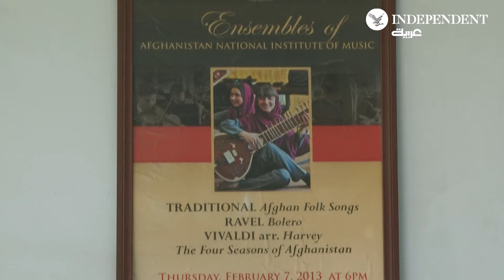موسيقيون أفغان هربوا تاركين آلاتهم... بل روحهم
عندما استولت حركة طالبان على الحكم وانتشر عناصرها في كابول ، وجدت بهار وغيرها من موسيقيي المعهد الوطني للموسيقى في أفغانستان أنفسهم أمام معضلة شائكة: إما البقاء وتعريض حياتهم للخطر أو الفرار والتخلّي عن آلاتهم